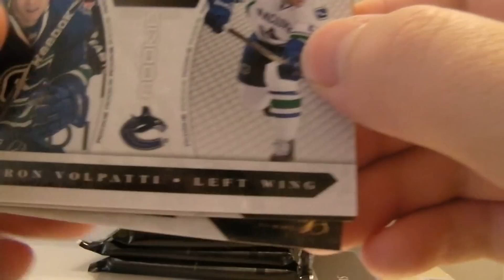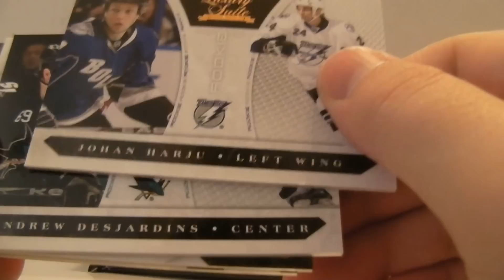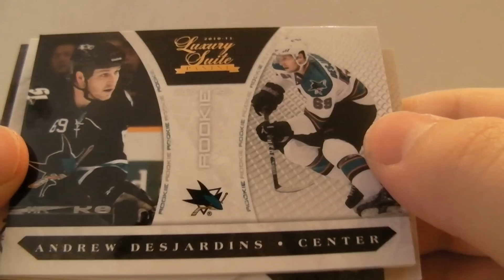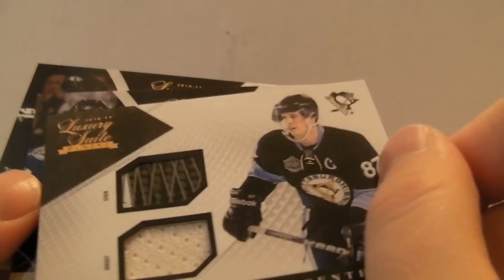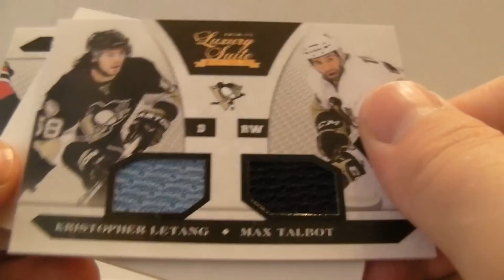2010 11 Luxury #11